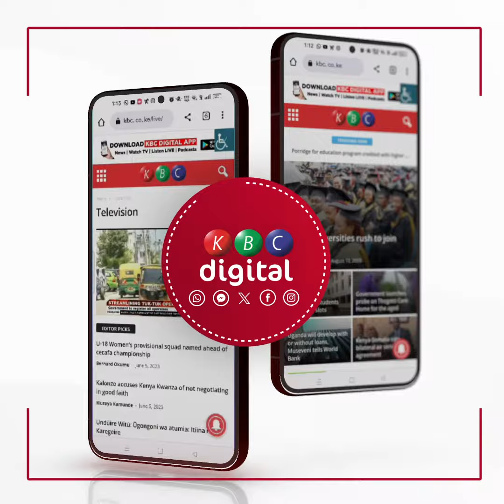DP Gachagua: The president's work is beginning to bear fruits.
DP Gachagua: The president's work is beginning to bear fruits; we can see the output.